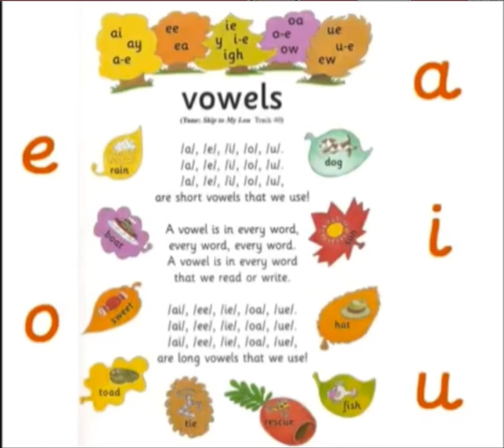Jolly Phonics Vowels(short vowels only)